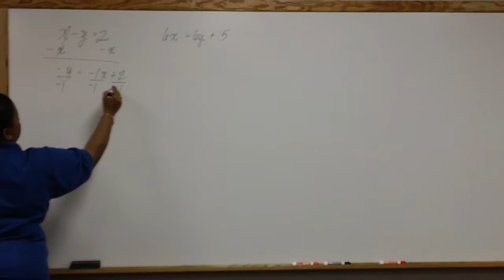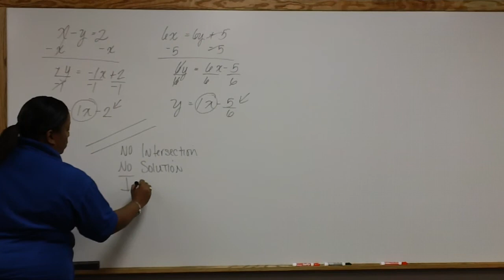Sec 4.1 Problem 15.MP4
Sec 4.1 Problem 15